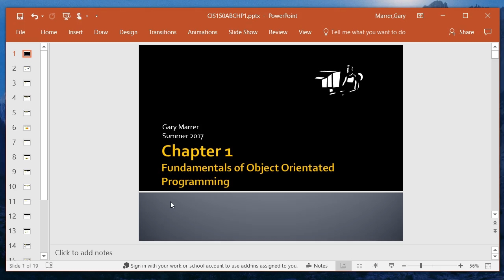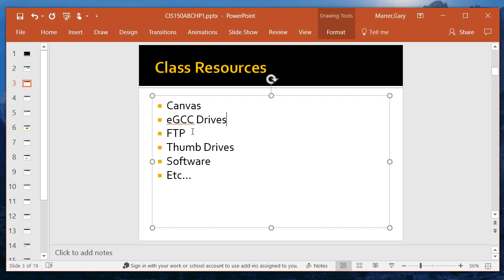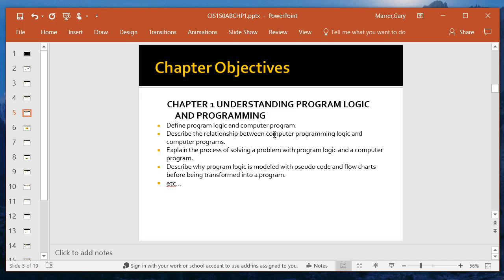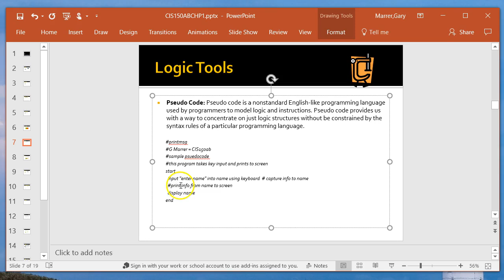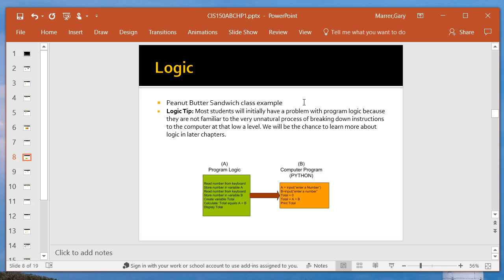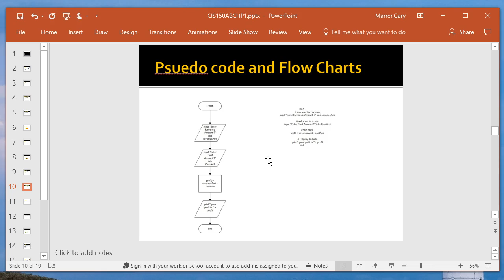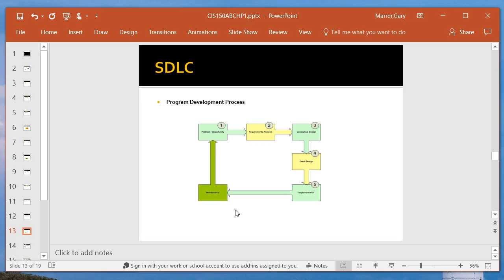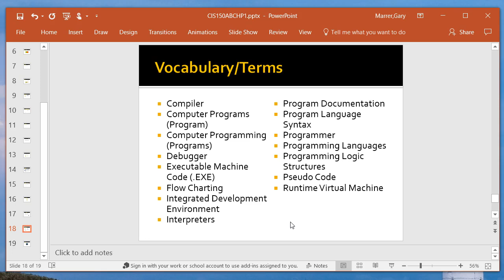CIS150AB - Chapter 1 Lecture